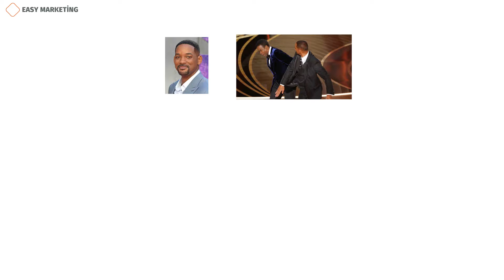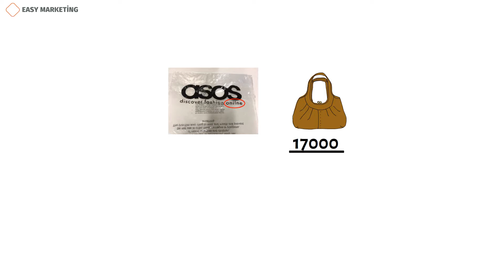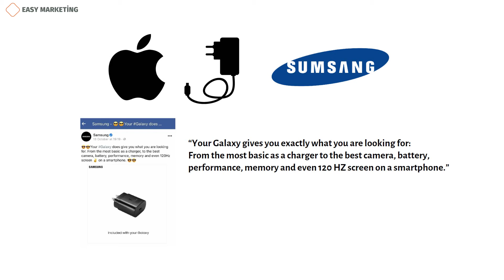What is Real Time Marketing? How to create ads with low budget?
Real Time Marketing is when a marketing team creatively synthesizes and connects their business or products with an event on the agenda. Since that topic is already a topic of discussion among the community, people talk about that topic for a while. The posts of the companies on the same topic cause their natural interest.
The main features of Real Time Marketing are that the message conveyed by the company should be intelligent, targeted, attention-grabbing and all these should happen in a short period of time.

Now let's look at some practical examples of real-time marketing.

After clothing company ASOS produced 17,000 bags with the word "Online" misspelled on it, it reacted swiftly to its error, posting on Twitter: "Ok, so we *may* have printed 17,000 bags with a typo. We’re calling it a limited edition.:)”
Their jokingly commenting on their mistakes in this form turned the disadvantage into an advantage and the post went viral.
Thus, that tweet collected 1400 comments, 8,500 shares and 49,000 likes. This reaction of ASOS had a positive effect not only on the company's virality, but also on its branding and image.

The biggest advantage of Real Time Marketing is that the cost of this type of marketing is very low, and the important thing is creativity. This can be a very good alternative for those who do not want to allocate a large budget for marketing campaigns.

As another example, after Apple announced that its new smartphones would not come with a charger, it caused a huge media uproar. Samsung, one of Apple's main competitors, turned this into Real Time Marketing and shared such a post.
The post said - “Your Galaxy gives you exactly what you are looking for: From the most basic as a charger to the best camera, battery, performance, memory and even 120 HZ screen on a smartphone.” This post received 94 thousand likes, 14 thousand comments and 61 thousand shares. This example can be used as an example of how effective real-time marketing can be if properly designed.

In conclusion, it can be said that you need to be very careful when preparing a "Real Time Marketing" post. Because a wrong or irritating message can create a negative reputation about that brand.